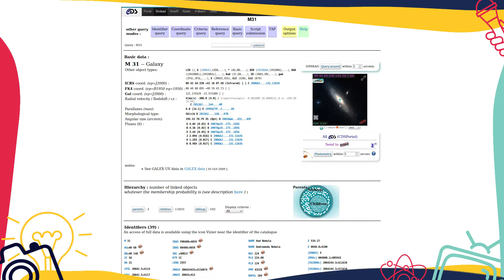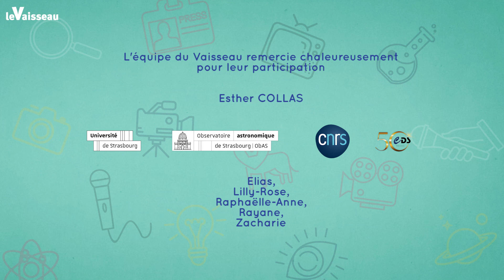Des ENFANTS interviewent une DOCUMENTALISTE EN ASTRONOMIE – Science Inter#4 I Le Vaisseau Strasbourg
Dans ce quatrième épisode de Science Inter, les apprentis journalistes interviewent Esther Collas, chargée du traitement de données astronomiques. Elle raconte son parcours, la spécificité de son métier et ses voyages… dans l’univers ! 🌌🪐

Épisode 5 : Rendez-vous le mois prochain !

00:00 Introduction
00:27 Présentation des enfants apprentis journalistes
00:46 Présentation du scientifique
00:50 C’est quoi ton métier ?
02:12 Qu'est-ce qui t'y a amenée ?
02:52 À quoi ça sert ?
03:36 Interview par les enfants
03:40 Elias
04:26 Lilly-Rose
05:22 Zacharie
06:19 Raphaëlle-Anne
07:27 Rayane
08:05 Le mot de la fin ?

➡ Et en découvrir plus sur notre centre scientifique sur le site Internet